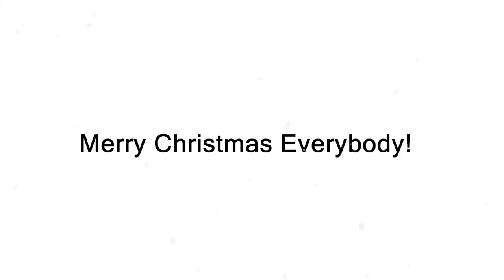my LAST christmas with my family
This is the last christmas with my family, it was a really fun and emotional week!

250 N Red Cliffs Dr. 4B No.366 Saint George UT, 84790